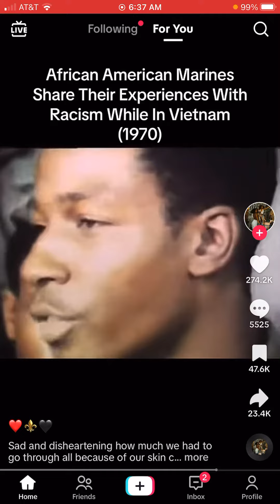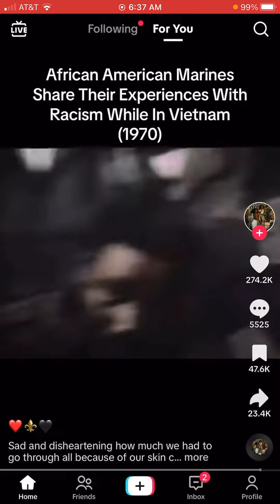Jake Speaking Truth About Fighting In A War👀👀👀